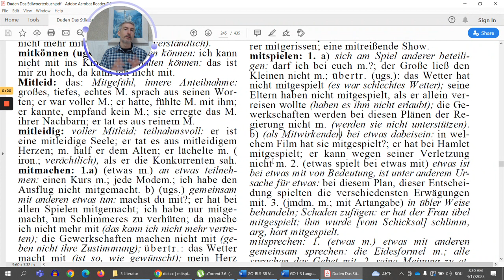Combinații bune cu ... mitspielen